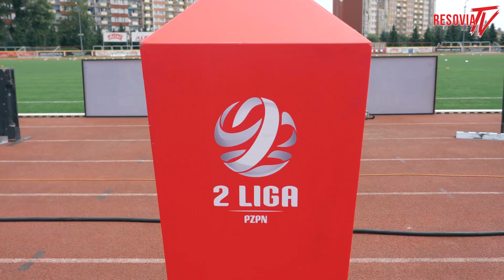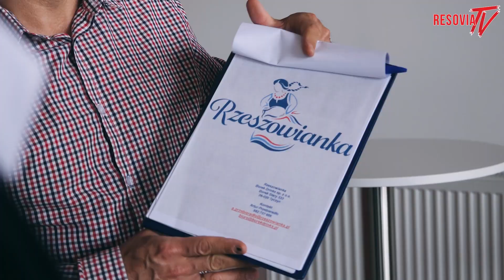Ależ to był rok! 🔥 Szalony 2020 dobiega końca!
Przeżylismy w nim niemal wszystko, a najpiękniejszy prezent na 115-lecie klubu zrobiliśmy sobie sami awansując po 26 latach na zaplecze Ekstraklasy! 😍

Dziękujemy, że przez te wszytskie 365 dni byliście z nami! Dziękujemy za Wasze zaangażowanie na łamach naszych oficjalnych social mediach, gdzie liczba obserwatorów w porównaniu do poprzedniego roku wzrosła o prawie 5 tysięcy na wszystkich kanałach społecznościowych! ⚪🔴

Zobaczcie jak wyglądał ten rok w wideo przygotowanym przez Resovia TV 🎥 Widzimy się w 2021, miejmy nadzieję, że już w komplecie na trybunach! 💪